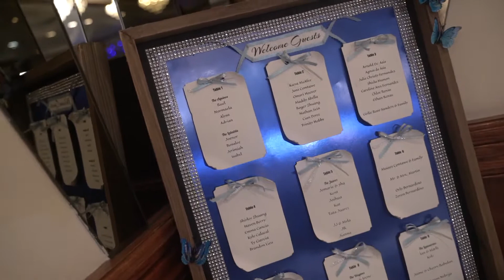ANGEL IS 18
Courtyard Banquets, Warrenville, IL